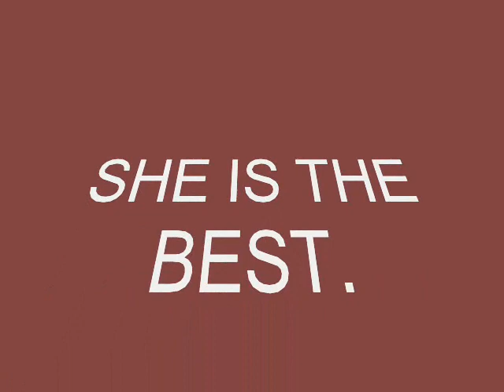Natalia Livingston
Just a clip that i put together of Natalia Livingston a.k.a Emily on General Hospital. hope you like it.